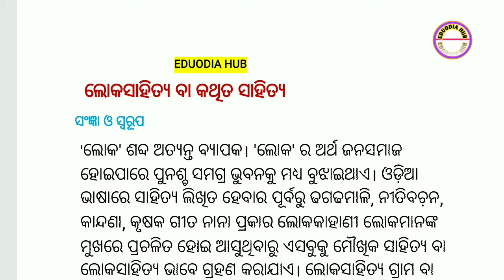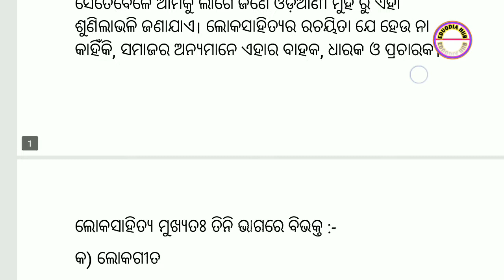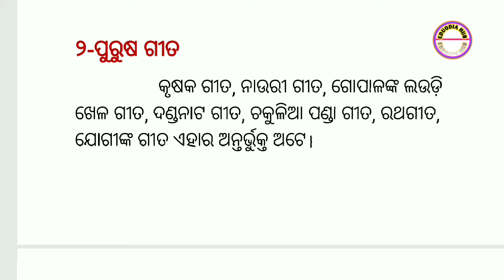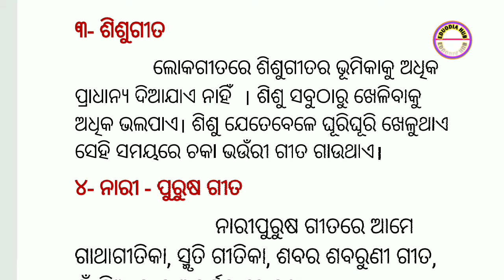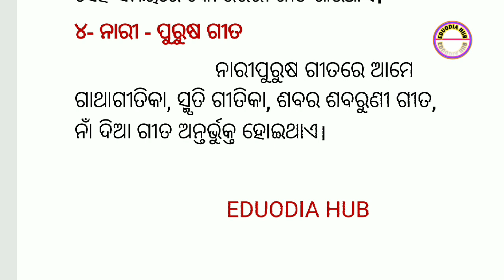LOKA SAHITYA ! Odia Lokasahitya ! LOKAGITA (ଓଡ଼ିଆ ଲୋକଗୀତ) ! SHESHADEV PADHAN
YouTube channel Eduodia Hub re Education related  samasta prakara video Diaa jaee.